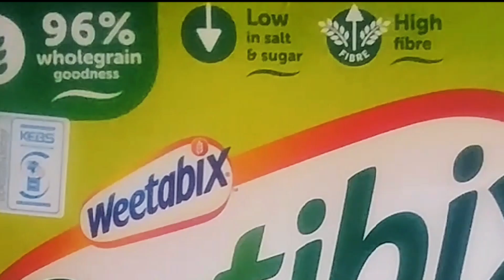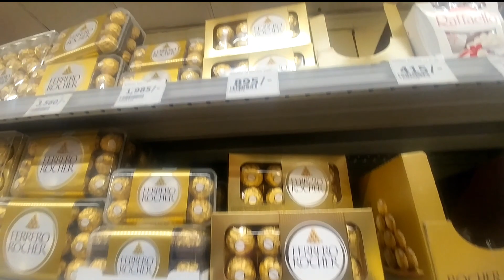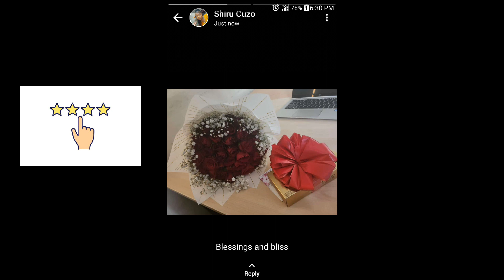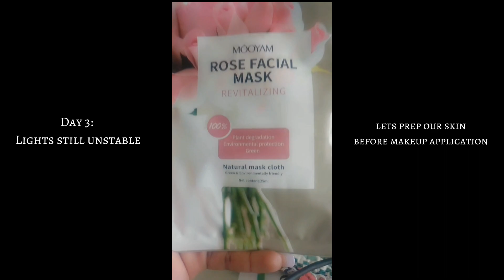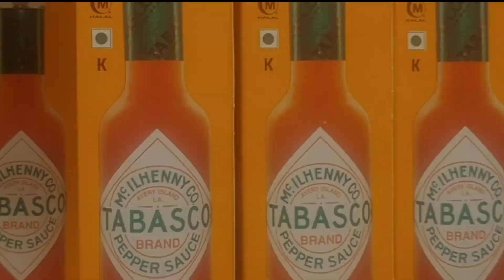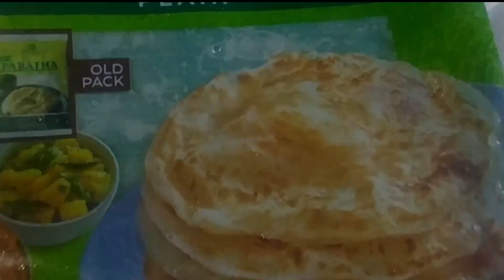Day of a Florist in Kenya+Naivas Shopping+Father's Day Weekend+More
Hello Friend
To order our services(Flower Delivery & Decor) and goods (skincare treatment masks)